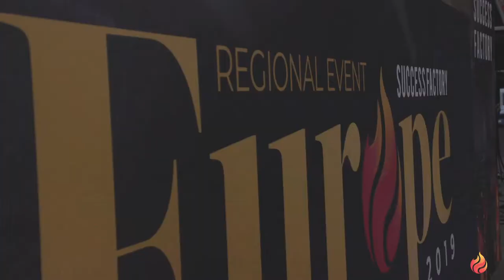Aftermovie of Europe Regional Event in Tallinn - Estonia 2019 Recap - Success Factory Events